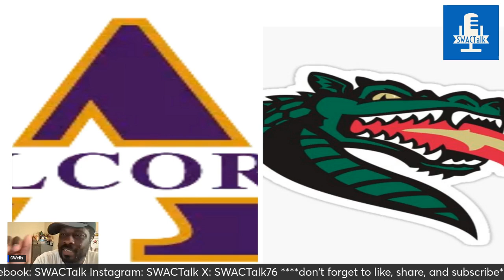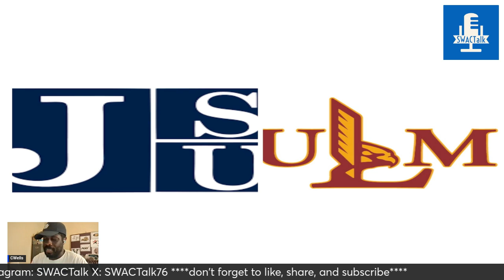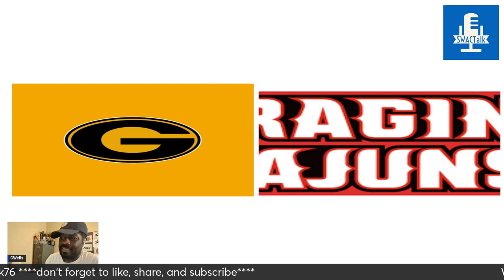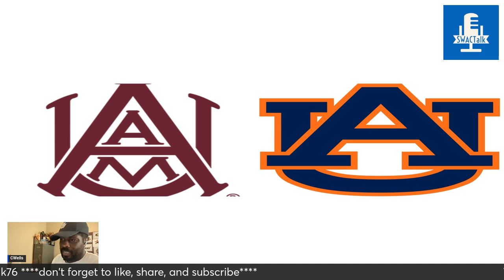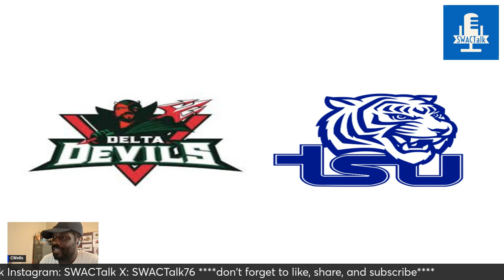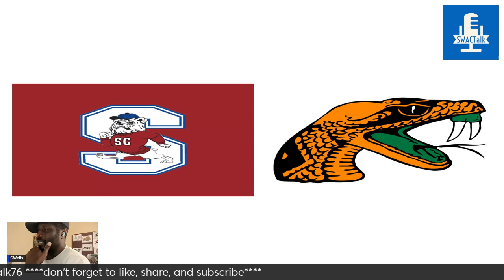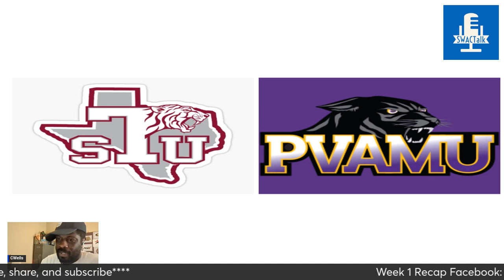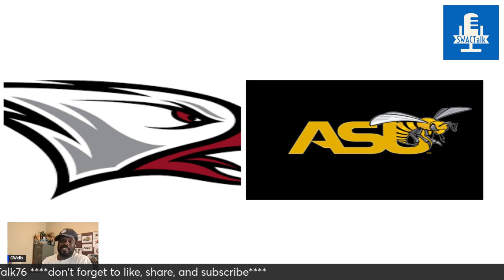Week 1 Recap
It is the first week of the season for everyone but FAMU and it's a jam packed week, let's taie a look back at these games.

Support FAYZED:

 / tracks